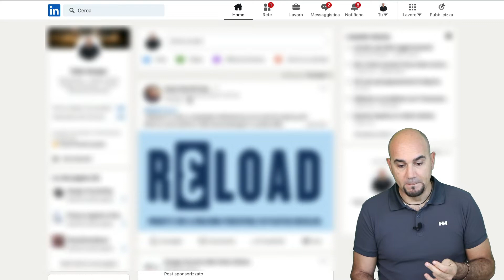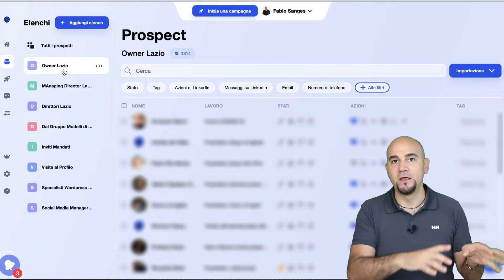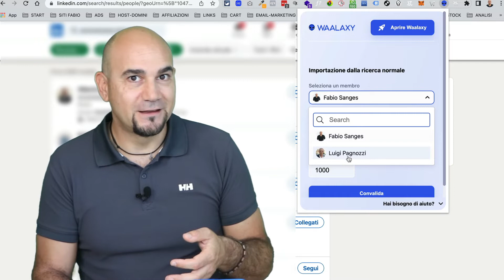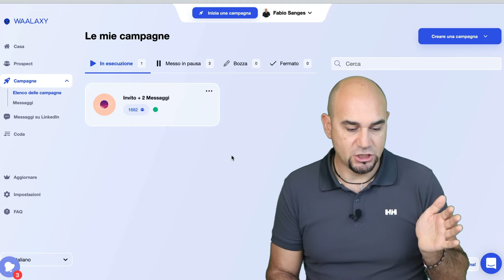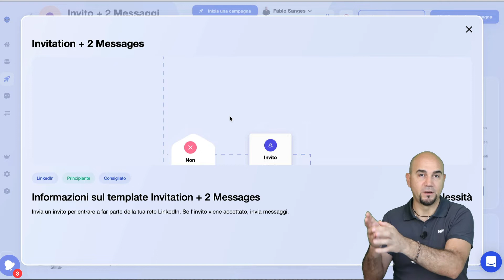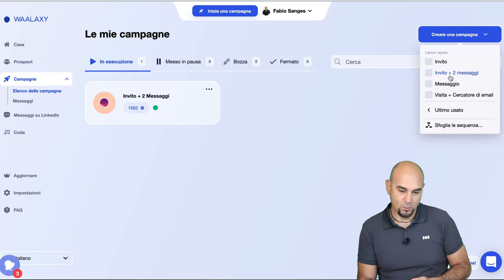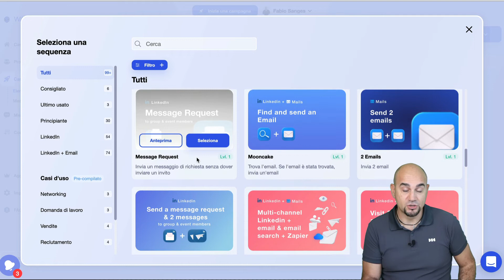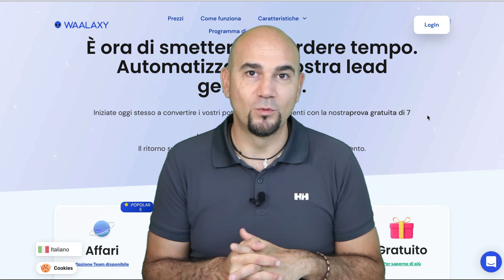Lead Generation su LinkedIn con WAALAXY. Mai nulla è stato più semplice. Recensione completa!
WAALAXY è un software per generare Lead Qualificate attraverso LinkedIn. Guarda la recensione completa di questo fantastico software e vedi come lo sto utilizzando per la mia azienda.
Provalo Gratuitamente e Acquista la tua licenza WAALAXY con il 20% di sconto grazie al mio

CAPITOLI:
00:00 - Introduzione
01:30 - Waalaxy: facciamo login
02:10 - Cos'è Waalaxy
03:37 - La Dashboard
06:51 - La Tab Prospect
09:20 - Importare Prospect da LinkedIn
16:24 - La Tab Campagne
17:22 - Tab Template Messaggi
18:55 - Vediamo una Campagna Waalaxy
23:12 - Elaborazione della Coda
25:35 - Tab Messaggi e gestione dei messaggi
27:35 - Simuliamo una nuova campagna
32:25 - Prezzi Singolo Utente e Squadra
37:01 - Conclusione e Sconto del 20%

VISITA I MIEI SITI E CONTATTACI SE HAI BISONGNO

SE VUOI FARE UN SITO IN WORDPRESS PROFESSIONALE USA QUESTO

IL TUO HOSTING PER WORDPRESS CHE SPACCA
✅ MakersHost - Soluzioni illimitate a un prezzo incredibile.

🎥 Logitech C920 HD Pro Webcam
🪑 La mia Poltrona da Lavoro
🖥 Il Mio Super Monitor

ATTREZZATURA VIDEO
🎥 Canon EOS 80D Kit Fotocamera Reflex Digitale, 24.2 Megapixel, con Obiettivo EF-S 18-135 mm, f/3.5-5.6 IS U, Nero
🎤 Balila Microfono Wireless Lavalier
🎤 Boya Microfono BY-M1 lavalier a condensatore omnidirezionale con clip da bavero per fotocamera DSLR/smartphone/videocamere/registratori audio – nero
🎤 Rode VideoMicro - Microfono Direzionale Compatto per fotocamere DSLR, videocamere e registratori audio portatili, Jack 3,5 mm
💡 Neewer Ombrello Illuminazione Kit:(2) 1.9m Cavaletti Luci (1)50cm TableTop Cavaletti Luci (3) HotShoe (2) Bianco Ombrello Riflettore (3) 220V 45W Daylight Lampadina (1) Ombrello Borsa Portabile
💡 Kit Luci Led Neewer per Video

Vuol dire che se ci clicchi sopra e poi acquisti il prodotto suggerito, io guadagno un pochino di soldi o crediti. Tranquillo, non c'è niente di male. È tutto legale e a te non cambia nulla. La tua privacy è sempre protetta e io non vedo nulla della tua transazione economica.